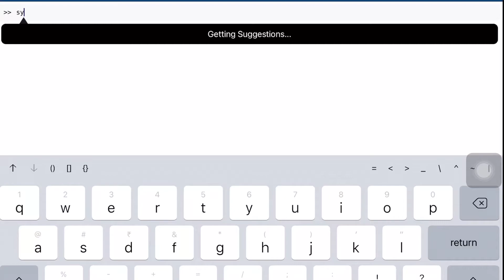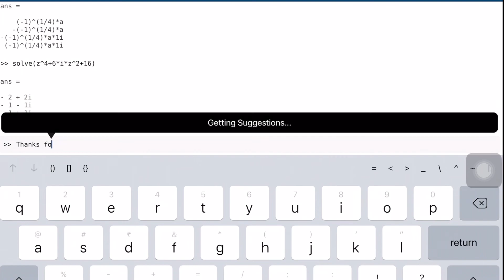MATLAB how to find roots of complex number